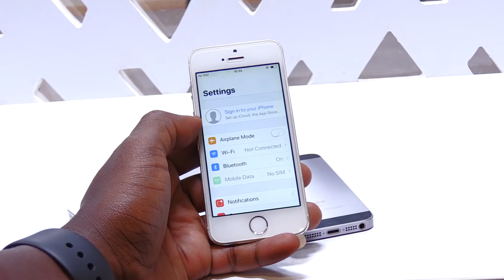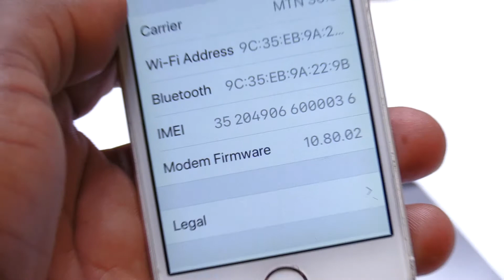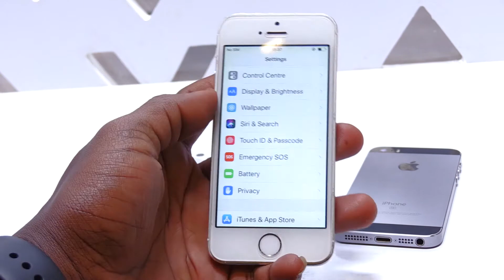iPhone 5s | waba uzi uko ikora | ese iPhone zose zirahenda? | Wihendwa | DDAR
Muri iyi video urasobanukirwa uburyo Telephone yo mu bwoko bwa iPhone 5S   (Uburyo ikora, ndetse nuko igura ku isoko ryo Mu Rwanda).
EREGA NAWE WAYITUNGA, WIKWEMERA GUHENDWA KUKO BATAGUSOBANURIYE.

Ushaka kugura iyi telephone nandi menshi tuzabasobanurira mu minsi iza wahamagara numero ikuririkira :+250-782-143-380 (DECADE SHOP)